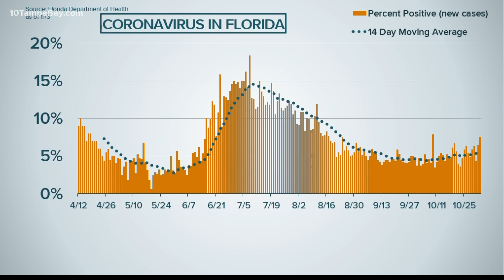COVID-19 percent positive rises to 7.58% in latest Florida report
The Florida Department of Health on Tuesday reported 4,637 new cases of COVID-19 in its latest report for the day prior. The statewide total now sits at 816,700 cases reported since tracking began in March.

Case increases in recent days have caused the statewide 14-day moving average to rise since about the beginning of October. As a whole, the U.S. last week broke record after record of new coronavirus cases faster than the number of new tests, according to The COVID Tracking Project.

That is suggestive of an "uncontrolled spread of COVID-19," the group said.

The state's report also showed another 56 Floridians had died after testing positive for coronavirus. That brings the total to 16,890 residents and 209 non-residents who have died since the pandemic -- a total of 17,099 deaths.

Those numbers do not necessarily mean those people died Monday but rather the state learned of their deaths and added the numbers to the report that day. The state's line-by-line report, which you can read here, lists coronavirus deaths by the date the people tested positive for the virus, not the date they passed.

As for testing, the health department said 7.58 percent of 66,328 test results returned from labs were positive through Nov. 2.